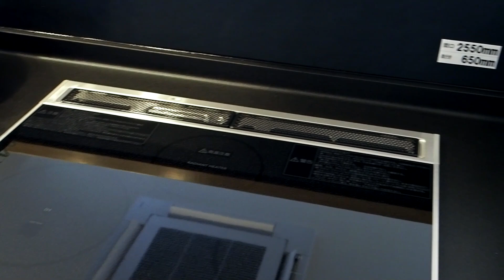【平屋スタイリッシュ】LDKと一体化したデッキスペースは、四季の風を感じられるアウトドアリビング。七呂建設鹿屋モデルハウスをご紹介します。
鹿屋市で公開中の#平屋モデルハウス。#23.2帖の大空間LDK。ホール、和室、デッキまで目線が通る、圧倒的な開放感を体感できる#七呂建設 の住まいをご紹介します。

アル・フレスコ を#リビングとともにL字で取り囲むように配置された#ダイニングキッチンからは、アル・フレスコやリビング、外の景色などを見渡すことができます。キッチンの天井高を下げることで、大空間にメリハリをプラス。リビングからデッキにかけて、縦横の広がりも強調.